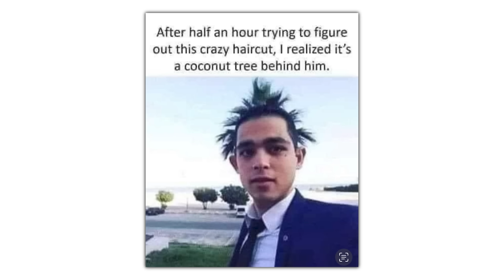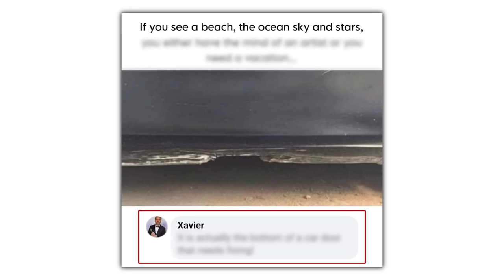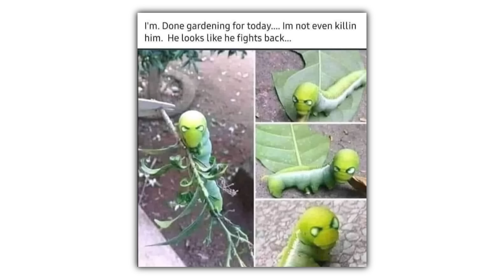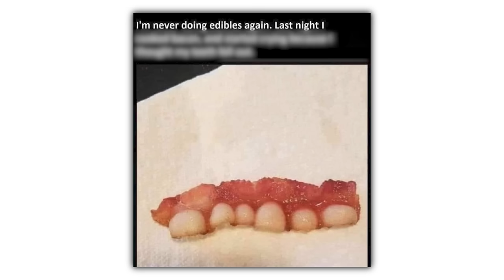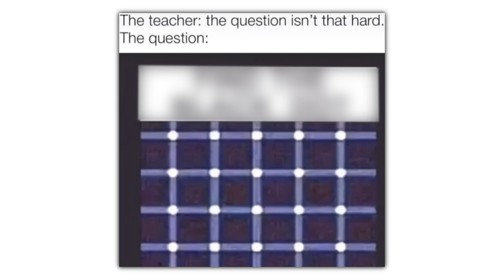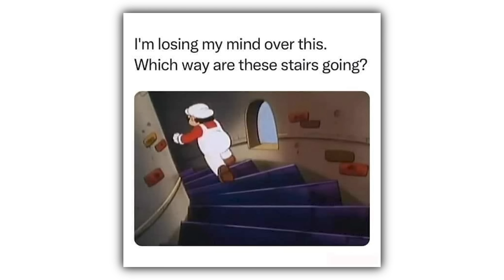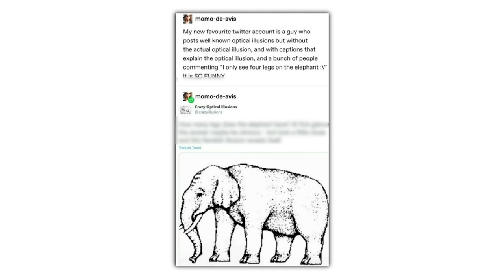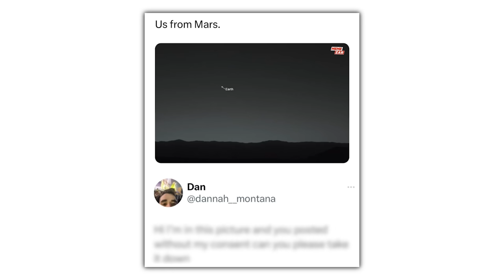Optical Illusion Memes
Check these out or i will cry